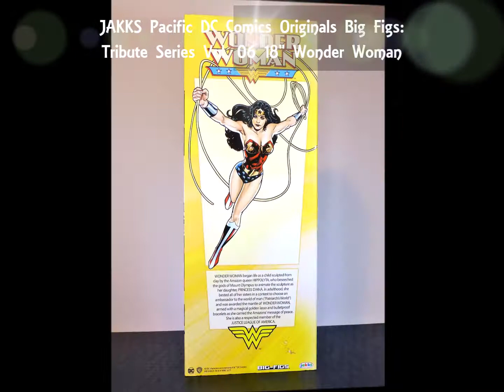Jakks Pacific Big Figs 18" Classic Wonder Woman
From ExperienceTheWonder.Com:
Re-issue of the 2017 Bronze Age Wonder Woman large sized action figure with metallic imprinted details, inspired by 2010 DC Comics Licensing Artwork.

Accessories include a blue and white fabric cape with red imprinted stars and a braided gold cord lasso. Packaged in a full-color collector-friendly window box with high-gloss accents featuring artwork from the 2008 DC Comics Justice League: Heroes United Core Comic Style Guide and various Wonder Woman comic book covers.

Limited Edition of 1,160 pieces.  Documentation includes hand-numbering on the manufacturer shipping carton.  Exclusive to Ollie’s Bargain Outlet.